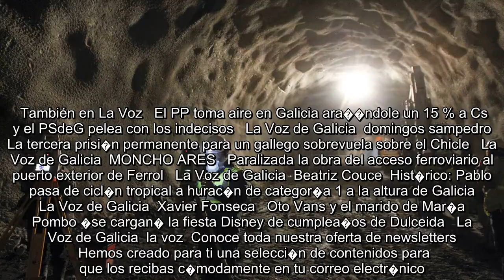✅ Cae una red que particip� en 150 robos con fuerza en edificios p�blicos, colegios y farmacias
✍  La Guardia Civil ha desarticulado este domingo un grupo criminal dedicado al robo en ayuntamientos, colegios, farmacias, polideportivos y edificios municipales, y ha esclarecido m�s de 150 robos con fuerza en trece provincias. En la operaci�n, denominada ZigZag, han sido detenidas ocho personas y dos m�s han sido investigadas. El grupo estaba asentado en la provincia de Castell�n, desde donde operaba, pero de momento ha sido esclarecidos m�s de 150 robos en 13 provincias (Teruel, Asturias, Huesca, Zaragoza, Guadalajara, Cuenca, Castell�n, Le�n, Valencia, Ciudad Real, Albacete, Burgos y Alicante), seg�n informa la agencia Efe.    Fruto de las investigaciones llevadas a cabo por la Guardia Civil los componentes de este grupo criminal fueron detenidos cuando se dispon�an a realizar un nuevo robo en las localidades turolenses de Visiedo y Argente. A ra�z de las detenciones han sido realizados varios registros en domicilios de la ciudad de Castell�n, en los que se han hallado numerosos obj ...